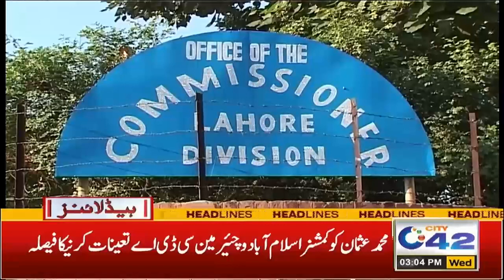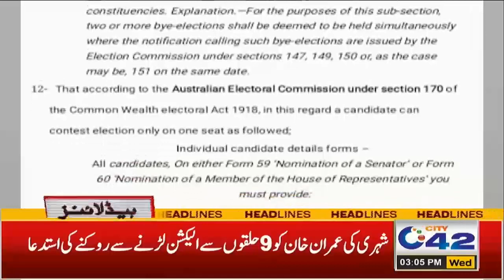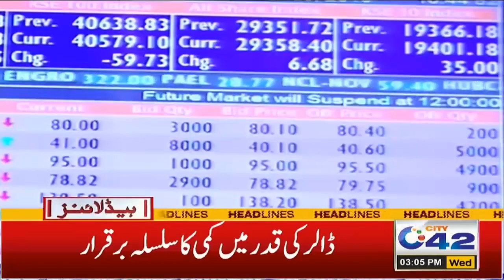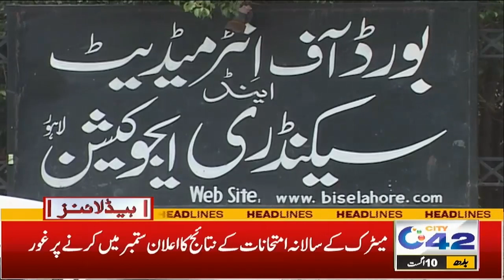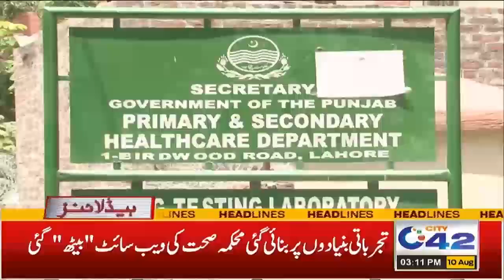خوشخبری، کاروباری سرگرمیوں پر پابندیاں ختم، اتوار کو بھی مارکیٹیں 24گھنٹے کھلیں گی، 3بجےکی ہیڈ لائنز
3pm News Headlines | 10 Aug 2022 | City 42